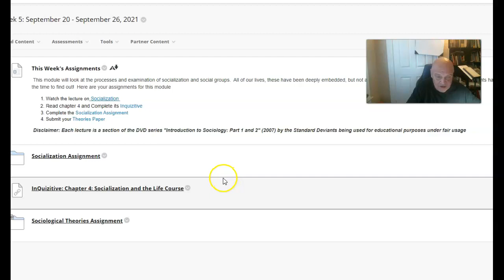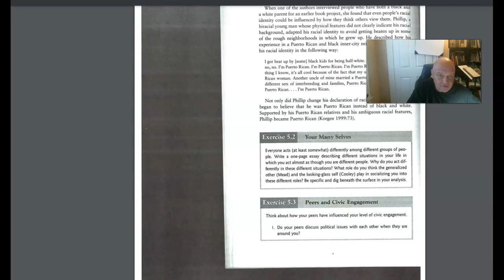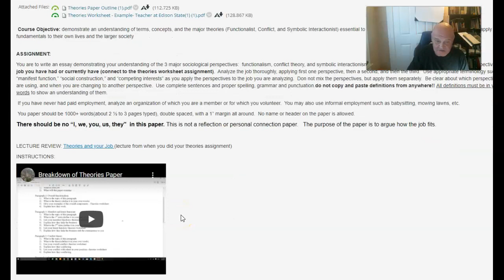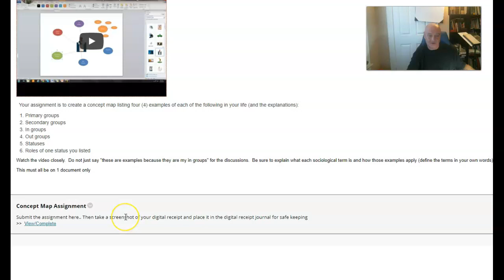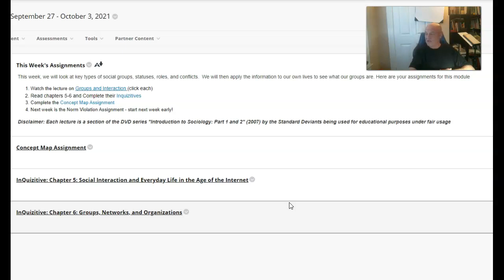Edison Socializaiton Module Overview and Preview of Week Six